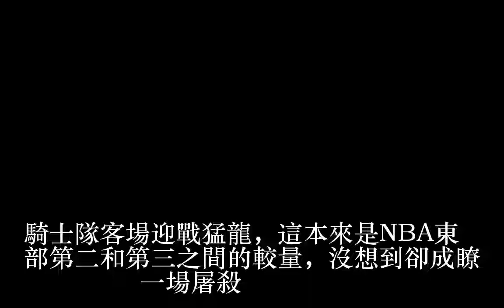11投0中！所謂最強175，和歐文差距就這麼大，大合同已經徹底泡湯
11投0中！所謂最強175，和歐文差距就這麼大，大合同已經徹底泡湯
11投0中！所謂最強175，和歐文差距就這麼大，大合同已經徹底泡湯
11投0中！所謂最強175，和歐文差距就這麼大，大合同已經徹底泡湯